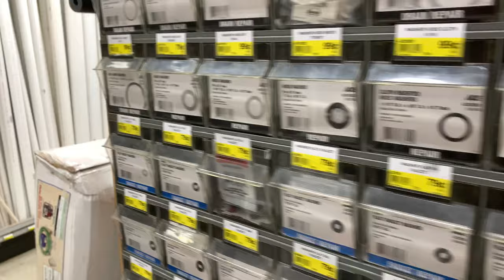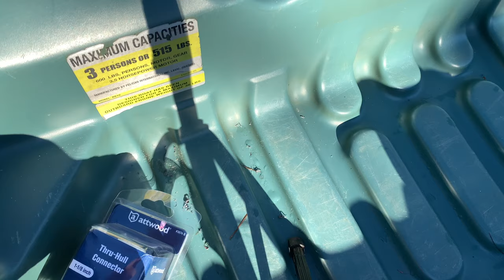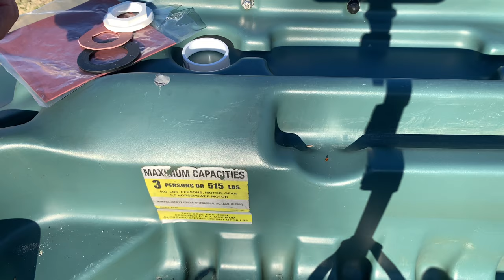Pelican Bass Raider 10E - DIY $10 Dollar Draining Scupper Plug Install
Today we decided to install a draining Scupper plug on our Pelican Bass Raider 10E in 10 Minutes.

Attwood  Scupper plug

Academy

Gasket Sheet

Drain plug